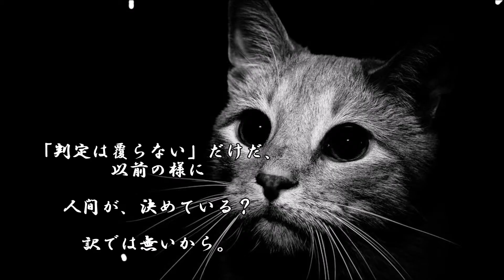ショートサーキット出張版読み上げ動画1804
多額、”それ”は覚悟せねばならず。蓄積していた技術がある。

素材著作
風景